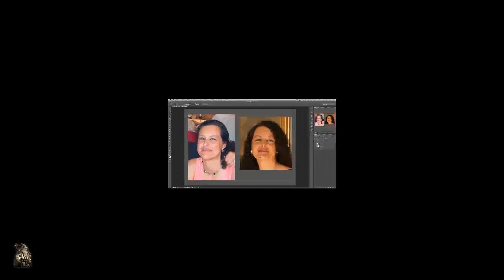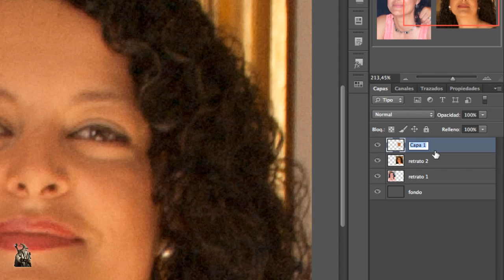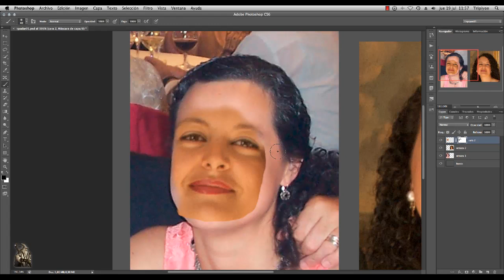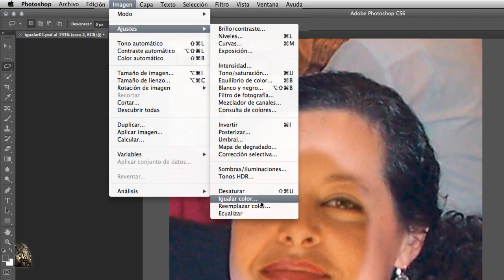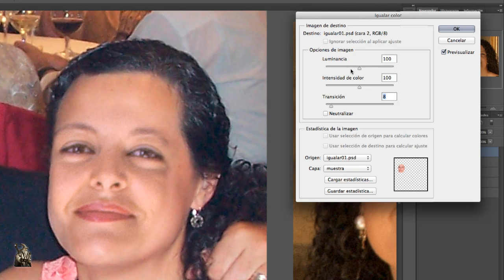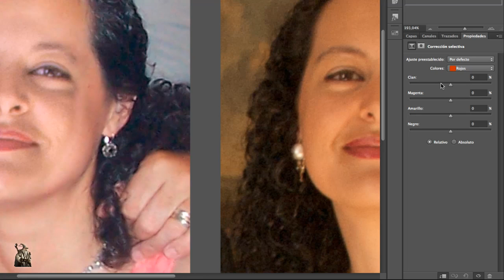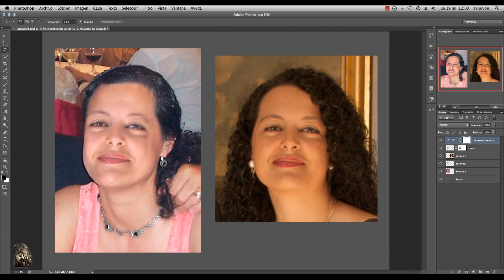Cómo cambiar un rostro fácilmente con Photoshop 1/3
En este tutorial veremos cómo cambiar un retrato por otro e igualar los tonos para que quede totalmente fusionado. En este tutorial he hecho uso del ajuste "Igualar Color" puesto que es uno de los ajustes que menos se suele usar y es mucha la potencia que tiene.